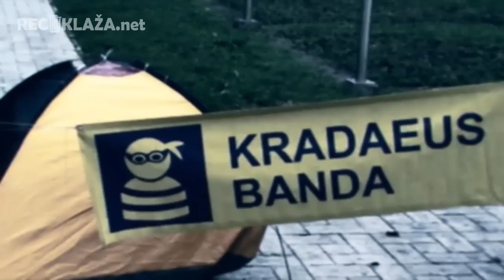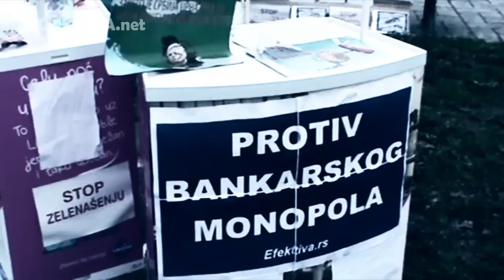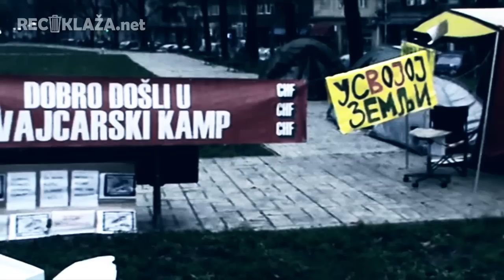STOP ZELENASENjU - Kredit u Svajcarcima, protesti 05.12.2015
РЕЦИКЛАЖА са Шолетом, сваког радног дана од 19-22 сатa